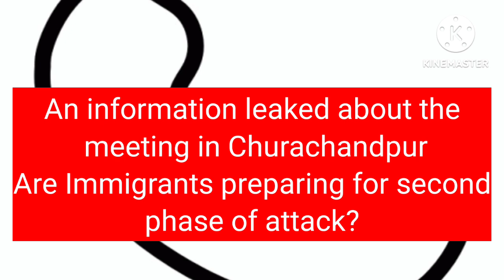A leaked information of ITLF. Are Immigrants preparing for second phase of attack on Meitei ?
An information leaked about the
 meeting in Churachandpur
Are Immigrants preparing for second phase of attack on Meitei?